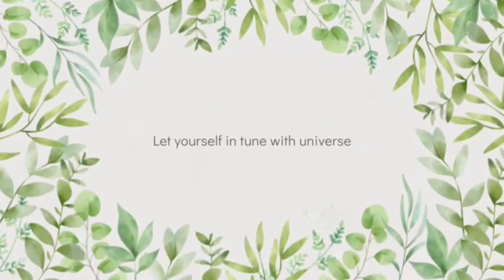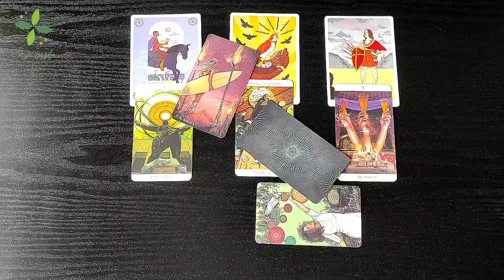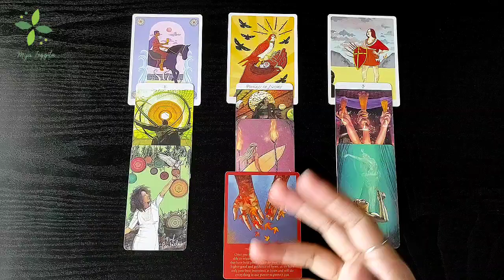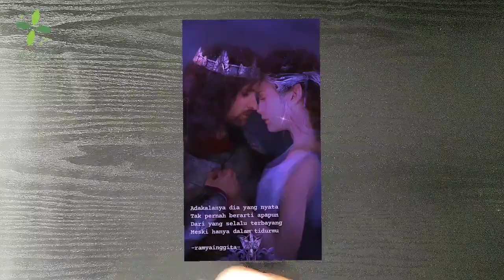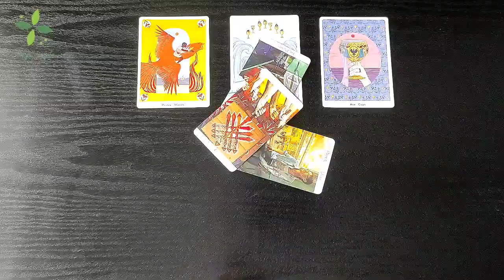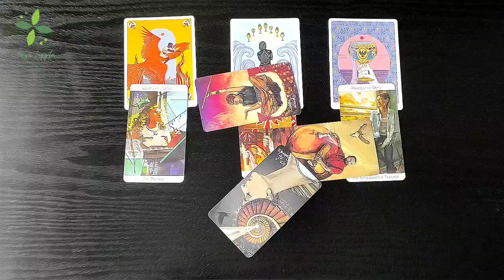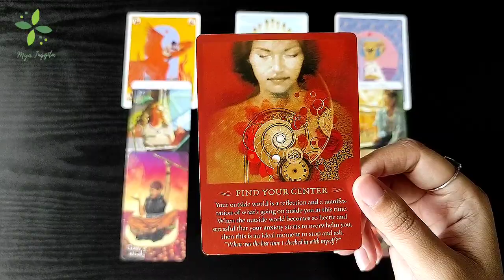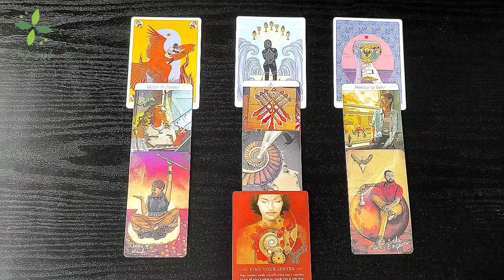SAGITARIUS | CINTA TAHUN 2022 | TAROT RAMALAN ZODIAK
Spesial untukmu : Sun, Moon, Rising, Mars dan Venus Signs di SAGITARIUS

✨ Hai guys..
Salam kenal Aku Mya..
Aku seorang Tarot Reader, Numerologist, dan Penulis yang menggunakan pendekatan Esoteric Healing dan Global Learners dalam tarot dan hasil-hasil karyaku.
Aku bekerja sehari-hari sebagai HR - People Development di sebuah perusahaan.
Karena pada dasarnya passionku untuk membantu dan mengembangkan diri orang lain.

Semoga channelku ini bisa membantu dan menghibur kalian semua ya.. selamat menikmati 😇

🌍 PERSONAL READING SERVICES :
~ PAKET WA ( 1 Picture + Voice Recording )
1) PAKET WA 1 : Rp 40.000 - [1 pertanyaan] 5 menit  (max 3x24 jam)
2) PAKET WA 2 : Rp 75.000 - [2 pertanyaan] 10 menit  (max 3x24 jam)
3) PAKET WA 3 : Rp 110.000 - [3 pertanyaan] 15 menit (max 3x24 jam)
4) PAKET WA SPECIAL : Rp 150.000 - [1 pertanyaan] 5 menit  (max 1x24 jam)

~ PAKET VIDEO ( Link Video Private ) :
1) PAKET VIDEO : Rp 175.000 - [3 pertanyaan] 15 menit (max 3x24 jam)
2) PAKET VIDEO SPECIAL : Rp 215.000 - [3 pertanyaan] 15 menit  (max 1x24 jam)

🚫 Syarat pertanyaan : Tidak mengenai MISTIK, POLITIK, KESEHATAN dan hal-hal diluar kewajaran/merugikan orang lain

Mohon dapat dinikmati dengan bijak.